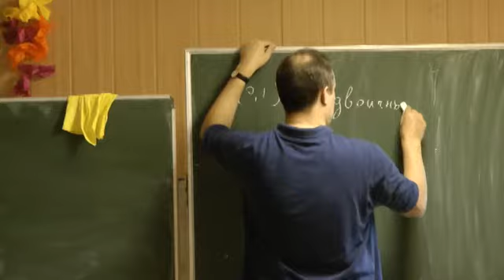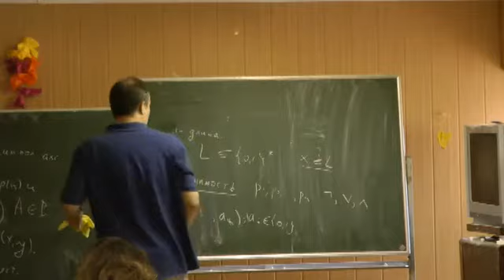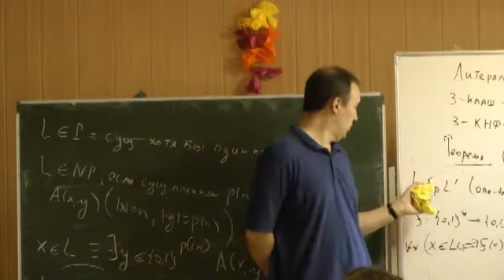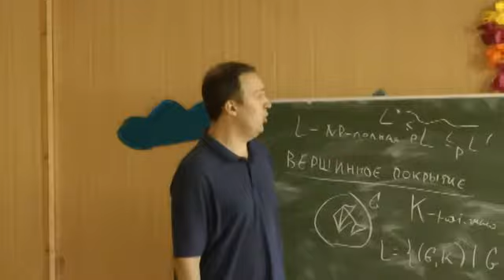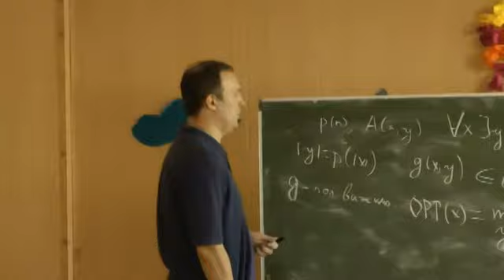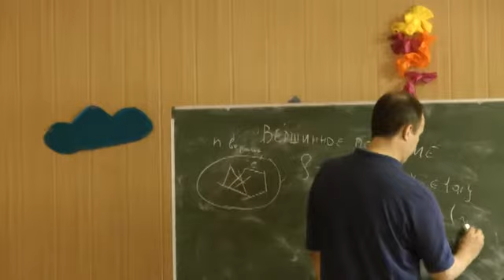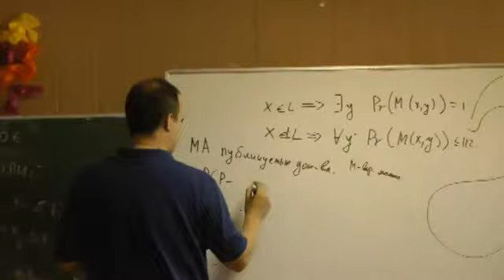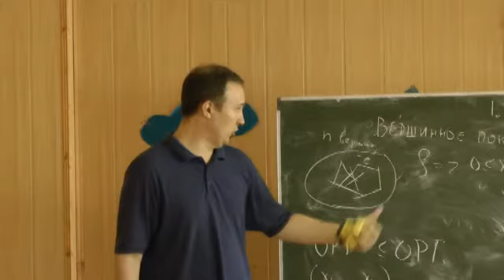Теория сложности вычислений Лекция 3